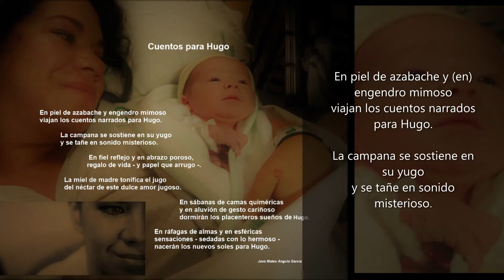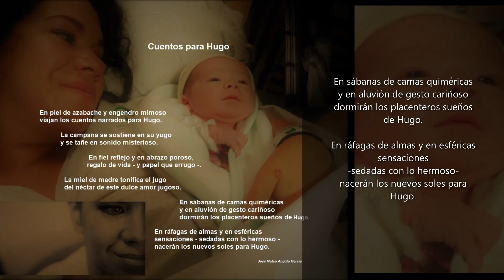Soneto CUENTOS PARA HUGO por José Mateo Angulo García, del libro DESNUDA ESENCIA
Trilogía SINFONÍA DE SONETOS. Libro 3. DESNUDA ESENCIA